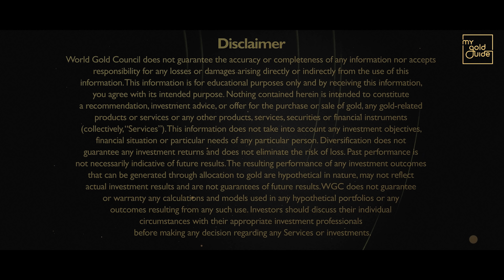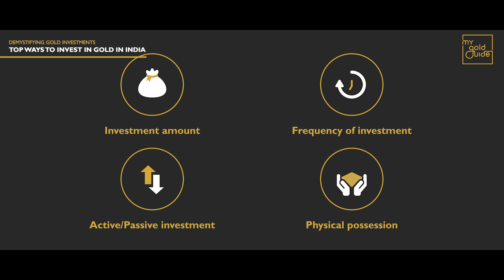Top ways to invest in gold in India: Demystifying Gold Investments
Physical gold, such as coins and bars, have long been considered an essential investment for many people? But digital gold, including ETFs, sovereign bonds, etc., are gaining popularity as investments as they offer many benefits. Find out more about new age gold investments in this video.